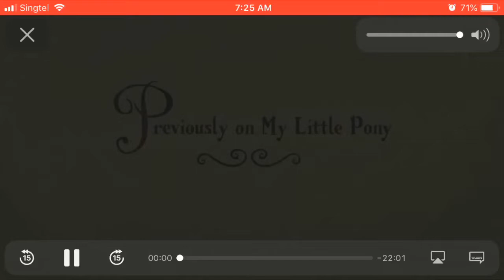What if the first episode of Season 9 of MLP:FiM was continued after the events of School Raze?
For MLP fans, you have wondered that what if Season 9 is the continuation after School Raze? Well, it may be similar to “Previously on Ninjago” in Season 10 episode, “The Darkness Comes”, so that’s why I decided to make one.

I do not own My Little Pony as it belongs to Hasbro, DHX Media and Allspark Animation.